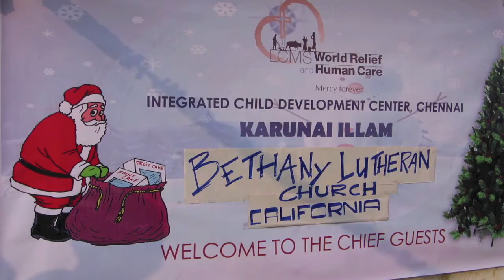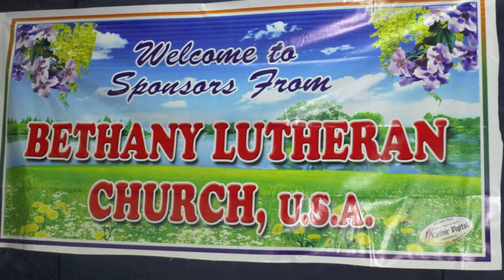BETHANY LUTHERAN LONG BEACH IN INDIA 2013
Bethany Lutheran Church, Long Beach, California , led by Rev. Paul Jacob visits and gifts various Indian Communities.